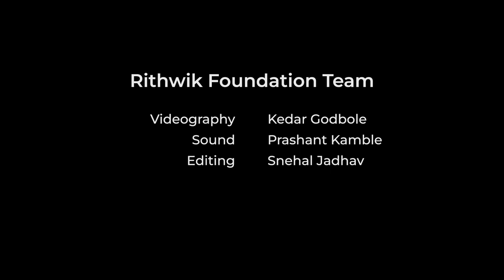Khayal Vimarsha Session 3 | An introduction to the aesthetics of different Gharanas.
Khayal music’ or ‘Khayal Gayaki’ is the art of interpretive singing – one that has no definite style, speed, pattern, or text…

Khayal is a musical form that encourages spontaneous melodic and rhythmic improvisation. Its frameworks of raga, tala, and bandish keep artists anchored to its tradition while giving them tremendous scope for personal expression.

Rithwik Foundation for Performing Arts presents Khayal Vimarsha Session 3 – which is an introduction to the aesthetics of different Gharanas.